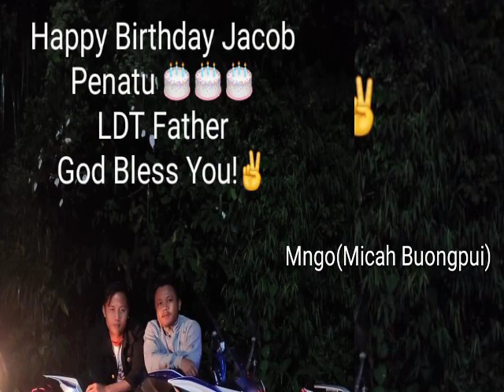Birthday wishes to Jacob Penatu